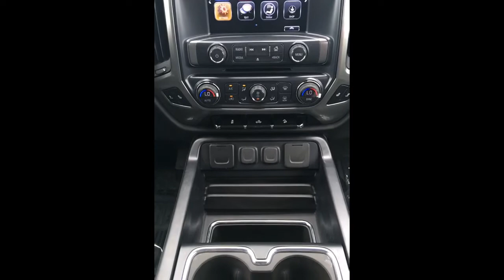2018 Silverado- Made For Kyle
By Nicholas